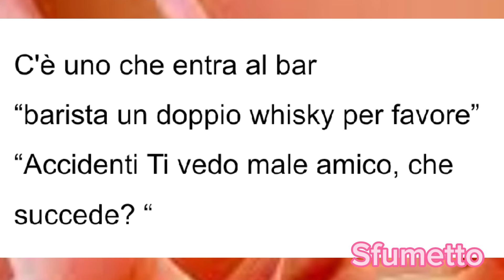barzelletta la moglie del cliente al bar